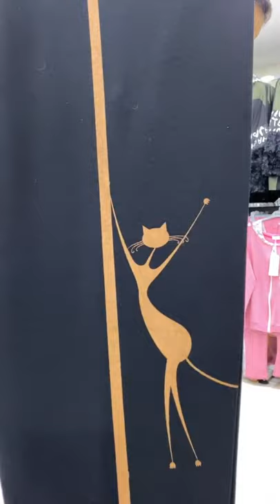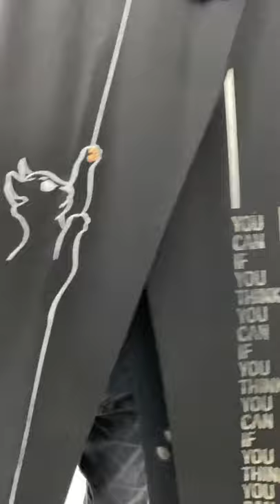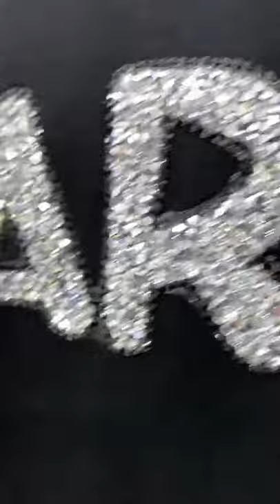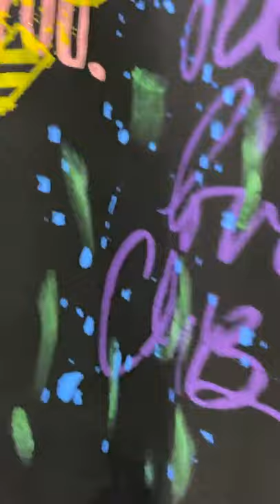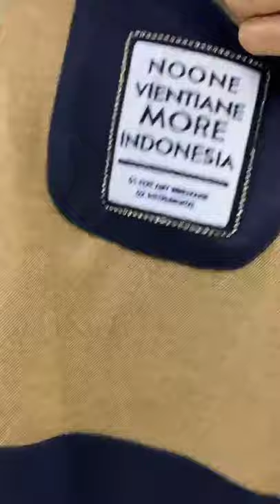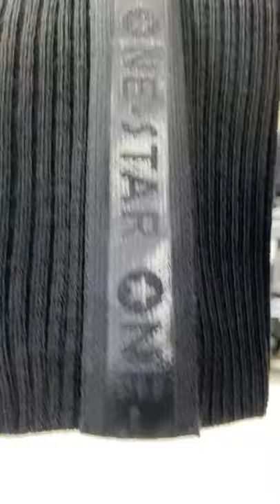ПОКАЗ ОДЕЖДЫ.14.12.2020. 7 этаж. Женская одежда больших размеров. Лалели. Стамбул. DARKMEN. DARKWIN.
DARKMEN. DARKWIN. ПОКАЗ ОДЕЖДЫ. 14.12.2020. ЧАСТЬ 1.

Магазин "DARKMEN LALELI-1".  7 ЭТАЖ.

🌟DARKMEN - производитель женской одежды большого размера.⠀⠀
🔸Более 40 лет на мировом рынке. ⠀
🔸Оптовые продажи. ⠀⠀
🔸Собственная фабрика и 3 оптовых магазина в Стамбуле.⠀⠀
🌟DARKMEN - büyük beden kadın giyim üreticisi. ⠀⠀
🔸Küresel pazarda 40 yıldan fazla.⠀⠀
🔸Toptan satış. ⠀⠀
🔸İstanbul'da kendi fabrikası ve 3 toptan mağazası.⠀⠀
🌟DARKMEN is manufacturer of a large size women's clothes.⠀⠀
🔸More than 40 years on the global market.⠀⠀
🔸Wholesale.⠀⠀
🔸Has own factory and 3 wholesale stores in Istanbul.⠀⠀
مُصنِّع ملابس نسائية كبيرة الحجم. ⠀⠀
🔸 أكثر من 40 عامًا في السوق العالمية. ⠀⠀
🔸 بالجملة. ⠀⠀
مصنع خاص و 3 محلات بيع بالجملة في اسطنبول. ⠀⠀
💻 متجر على الإنترنت:⠀